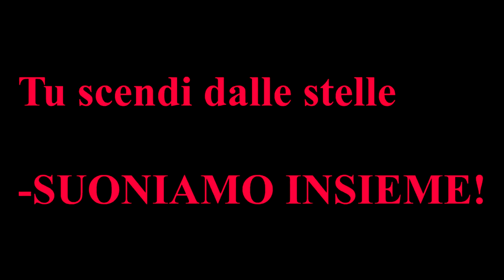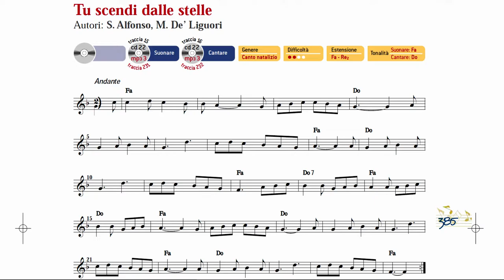Tu scendi dalle stelle - SUONI TU!